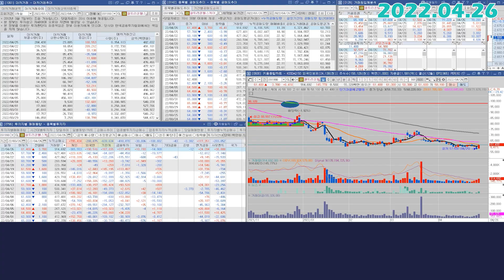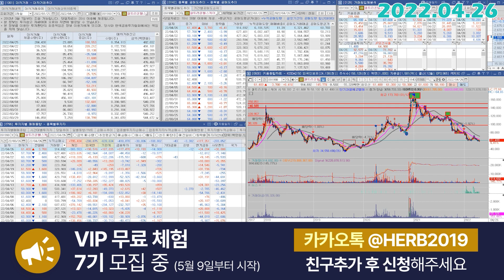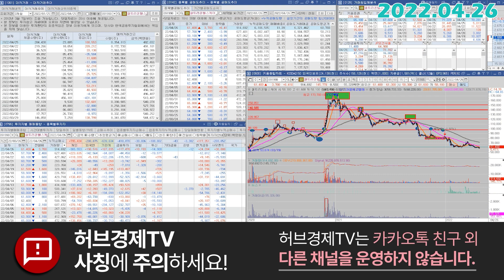셀트리온헬스케어 (091990) - 숏커버 그리고 정책